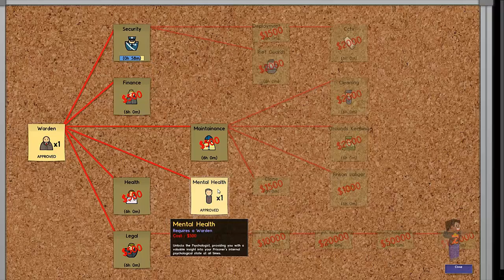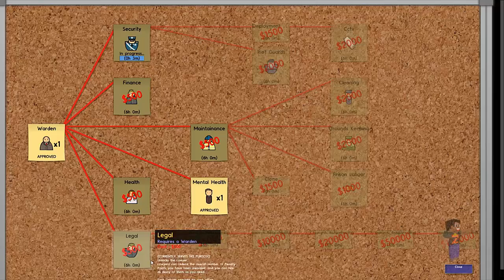I am a Prison Architect! Part 2: The problem with memory and computers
If you want me to I can upload the full footage of me making the prison!